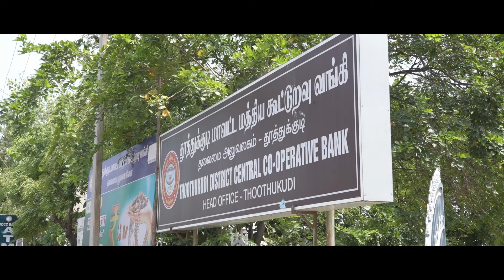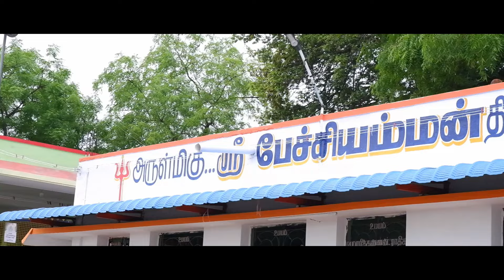Retired Co-Operative Sosiety Staff Biopic| Exclusive Video|KVP Talkies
இந்த வீடியோ நமது சேனலின் புதிய தொடக்கம் இது போன்ற ஓய்வுபெற்ற அரசு அதிகாரிகள் மற்றும் தன்னுடைய வாழ்கையை ஆவணப்படமாக்க விரும்புபவர்களுக்கு நாங்கள் எங்கள் சேனல் மூலம் எடுத்து தருகிறோம்...இதன் மூலம் உங்களுக்கு பின்னால் வரும் உங்களுடைய சந்ததிகள் உங்களை பற்றி தெரிந்து கொள்வார்கள்.

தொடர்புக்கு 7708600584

அமுதசுரபி அன்னதான மையம்
கோவில்பட்டி